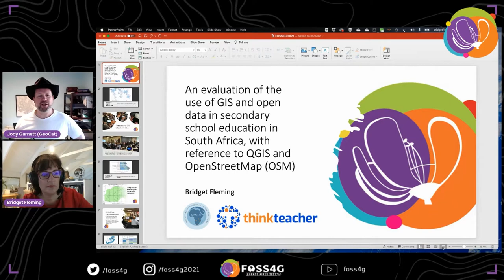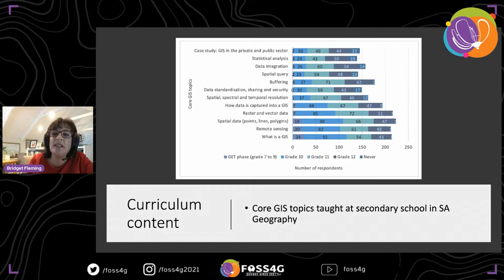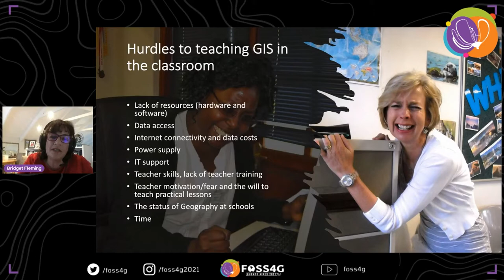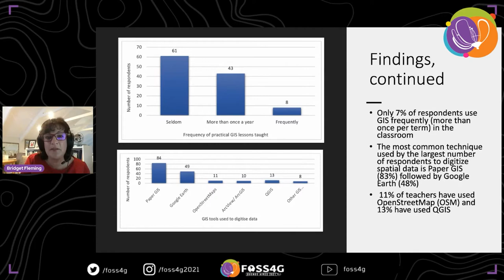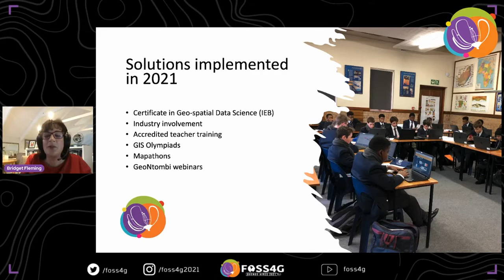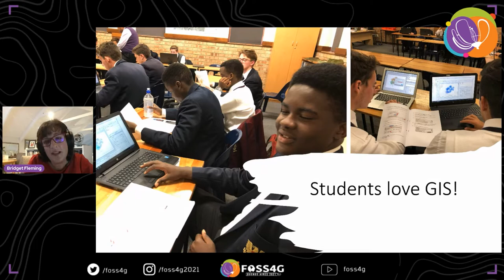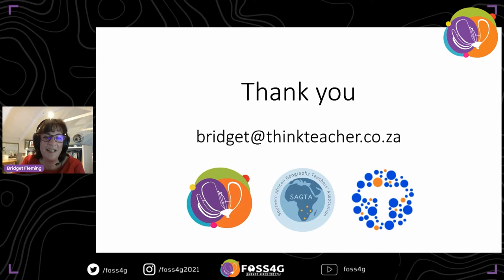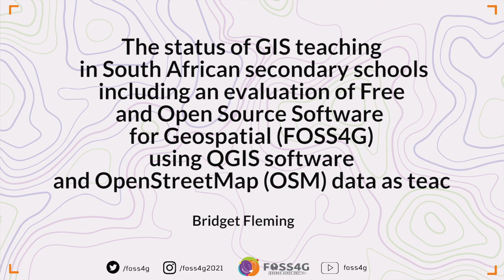FOSS4G 2021 The status of GIS teaching in South African secondary schools including an ......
The status of GIS teaching in South African secondary schools including an evaluation of Free and Open Source Software for Geospatial (FOSS4G) using QGIS software and OpenStreetMap (OSM) data as teac

South Africa is one of only a few countries that has Geographic Information Systems (GIS) in the secondary school curriculum. Of these few, SA is even more singular as its Geography syllabus includes GIS geoprocessing. The status of GIS teaching in secondary schools is investigated with the aim to determine if the use of Open Source software and data such as QGIS and OSM would facilitate the use of GIS as a teacher intervention. The data was collected by means of an online questionnaire and a smaller sample was interviewed. Results from this study show that only a minority of teachers teach practical GIS classes irrespective of their Examination Board, access to hardware, how resourced their school is or whether they teach at a private or a government school. The key determinants to teaching practical GIS lessons are the teacher’s perceived GIS expertise and access to GIS data and time. Software, connectivity, and power supply were also identified as challenges.
Teachers who participated in the study overwhelming agree that there are numerous benefits to using GIS in the classroom. They also expressed a keen willingness to attend GIS courses and learn more about FOSS4G tools. A sample group evaluated how OSM could be used to create local GIS spatial data and how QGIS can be used to teach the GIS curriculum and used to map local data for individual research projects. FOSS4G empowers teachers with the means to create exciting, real, and relevant teaching content that can be used on all platforms, especially in online teaching, if required. There is an urgent need for more current research, both globally and locally, into how GIS can be used more in secondary school pedagogy.

This talk will describe how GIS has reached a new phase in its technical development where teachers are no longer limited by what the GIS software can do and instead they can develop the critical spatial thinking aspects of Geography that GIS provides. However, there is very little published research on FOSS4G (Free and Open Source Software for Geospatial) and OSM (OpenStreetMap) data in the classroom. The use of FOSS4G in GIS education provides several advantages, but at the same time introduces challenges. These advantages and challenges will be discussed. The research to date has tended to focus on FOSS4G at tertiary rather than at secondary level. The lack of published research is one of the shortcomings that have been observed in the use of GIS globally. This talk will discuss how rare GIS studies at secondary school level are in southern Africa and confirmed the serious need for local studies of GIS applications in secondary schools globally.

SAGTA (Southern Africa Geography Teachers' Association), University of the Witwatersrand.

Track –
Education & research

Topic –
Education

Level –
1 - Principiants. No required specific knowledge is needed.

English